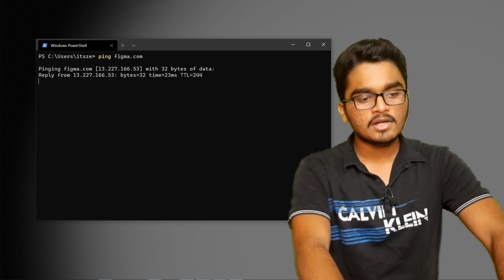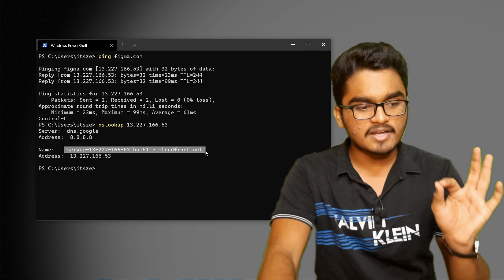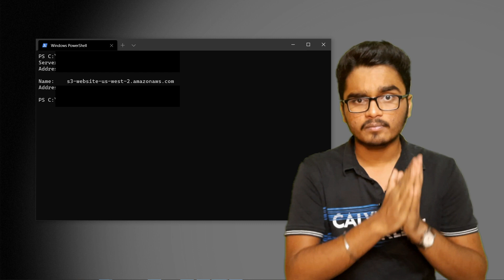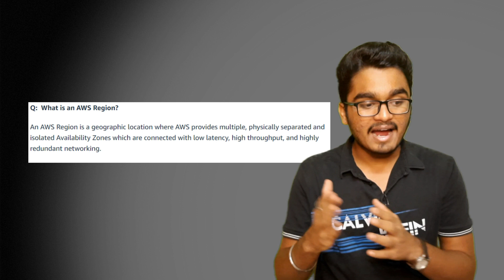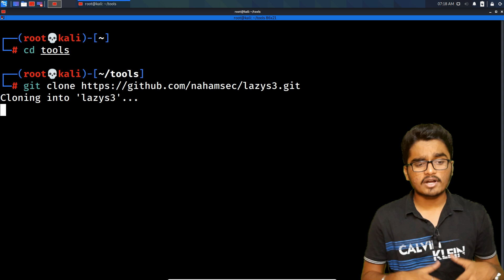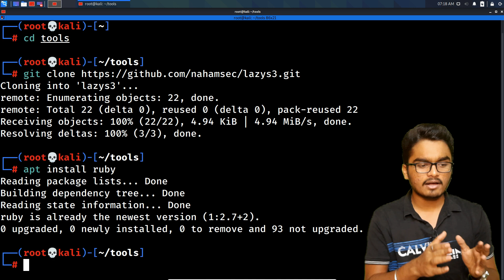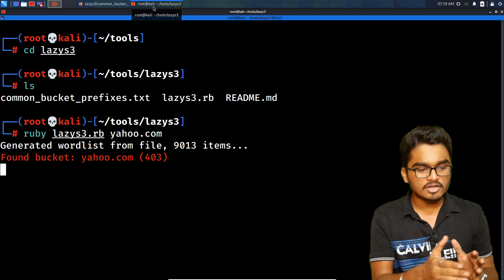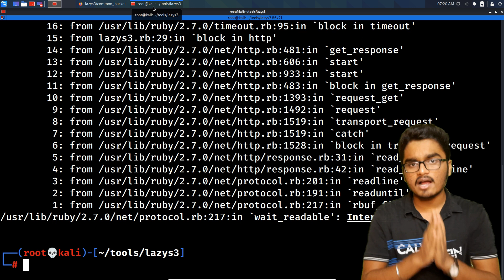AWS S3 BUCKET MISCONFIGURATION | HOW TO FIND S3 BUCKETS | CLOUD SECURITY BUG HUNTING 🔥🔥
⏭Hello, today in this video we are going to talk about cloud security. In cloud security we are going to focus on Amazon s3 Buckets. I will teach you everything about amazon web services and its configuration. The video contains practical of Passive Recon and Active Recon in order to probe S3 buckets. Watch the video to learn everything. I hope you will love the video.

 🔥Before you start the video be careful, this video is just made for cybersecurity educational purpose and we don't want to promote any illegal  stuff over here. We along with YouTube are not responsible for any kind of act you perform using our video.🔥

⏭Aur suno Like. Share. Comment bhi kar dena.

Peace.

EVERYTHING IS JUST FOR EDUCATIONAL PURPORSE.